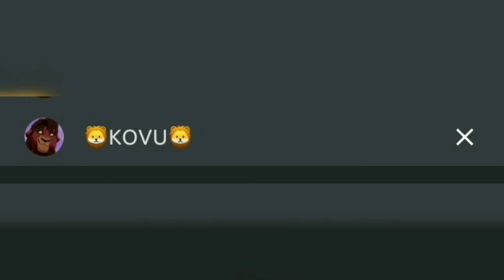todos os bugs do five night at freddys 1